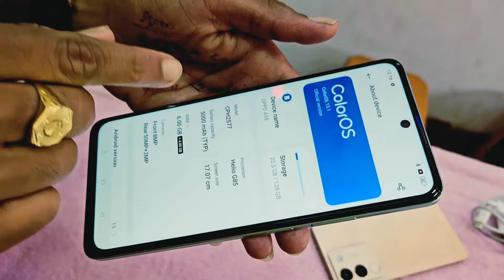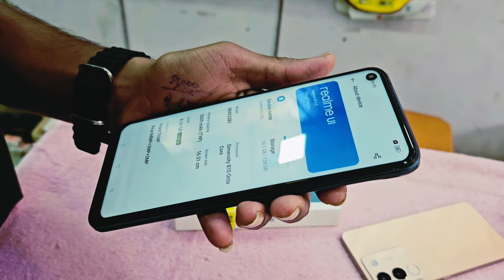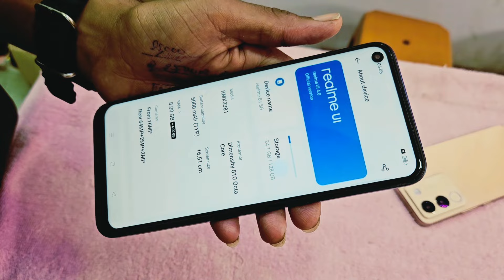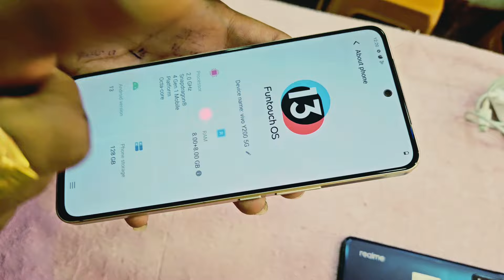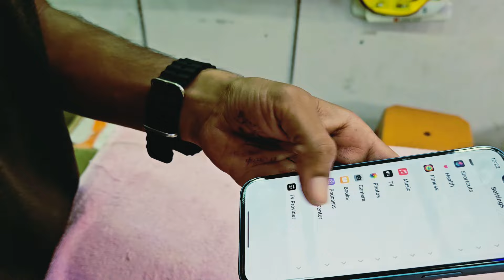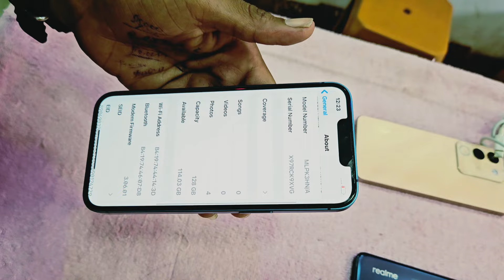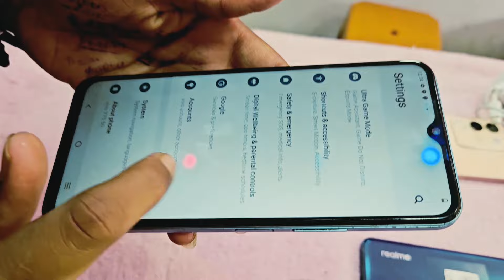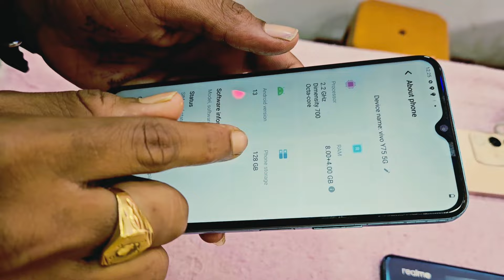₹-150 मे चोखा 😋माल है जी¦¦आए ओर जल्दी से जल्दी ले जाए फिर बोलियों ना कि हमारा मिल ना हो¦🤗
Mumbai ke chor bazar se bhi ssta phone
Delhi chor bazar se bhi ssta phone
Ssta se bhi sasta i phone Samsung s23
Ranchi sudha comples se bhi ssta phone sale
Duniya ka sabse ssta se ssta i phone s23 ultra
ssta se bhi bahut ssta i phone Jharkhand me
Hazaribagh se bhi ssta se bhi sasta phone i phone.

Address:-barkagaon daily market barkagaon Hazaribagh Jharkhand 825311